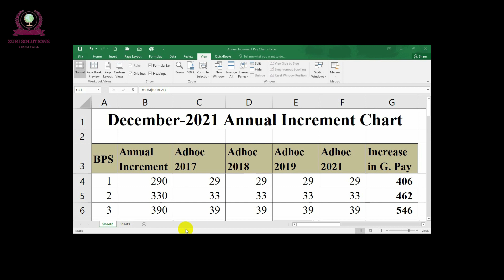Annual Increment 2021 | December Annual Increment Chart | December 2021 Annual Increment Calculation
Assalam o Alaikum, Every year Government of Pakistan provides Annual Increment to all of its employees but majority of these employees have no idea that How to calculate December Annual Increment. Same like every year it is also expected this year that Government will provide Annual Increment 2021. Annual Increment for Govt Servants will be paid to them in their December remuneration. December 2021 Annual Increment Calculation will be discussed in detail during this video.

In view of the above, December Annual Increment Calculation is considered to be very difficult and complex but after watching this video you will know everything about Annual Increment December 2021. In this video I will show the best tool i.e; Annual Increment Chart 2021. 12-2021 Annual Increment Chart is very helpful thing for every Govt servant. It is very important for every employee to understand the Annual Increment Salary Increase process. December Increment Chart is also being shown in this content. You need to watch this video fully from start to end if you want to understand December 2021 Annual Increment Chart. From this Annual Increment Chart you can calculate increase in salary of any Pay Scale easily because same 2021 Annual Increment Chart is being used in many organizations. This December Annual Increment Chart may be used by a lay man to calculate his salary change.